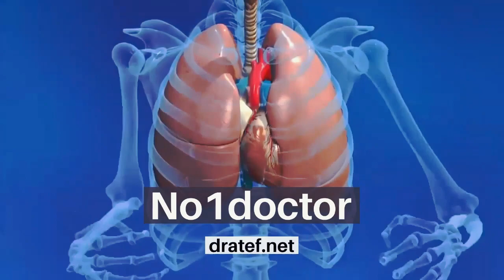Medical MCQS Urology/ Urology Exam/ Medical Student Exam/ Mrcs/FRCS Urology Qs / No1doctor /dratef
urology - american urological association: why urology?
urology - urologic gross anatomy - empire urology in service review
urology - 73 questions with a urologist ft. mcg urology | nd md
urology - a urologist explains the difference between showers vs growers!
urology - dr.aly hassib - special surgery (1) - urology - part 1
urology - da vinci urology robotic surgery
urology - enlarged prostate - dr. (col) s.v. kotwal, chairperson - urology
urology - when to consult a urologist? dr. ashwin mallya
urology - why urology? | what makes it the best medical specialty?!
urology - urology - miss louise goldsmith
urology - london urology - kidney stone removal surgery - mr leye ajayi
urology - department of urology, marien hospital herne, ruhr-university bochum
urology - cleveland clinic's urology residency program
urology - urology surgery with promerix operating table
urology - urology: rapid assessment & treatment | the em boot camp course
urology - urological emergencies
urology - urology – hematuria: by sandip prasad m.d.
urology - urology - ask dr. gaurav bandi
urology - so you want to be a urologist [ep. 14]
urology - removal of kidney stones: pcnl

urology - this is the reality of urology... terris a urology attending physician talks about her path through medical school and what you need to know about the lifestyle of a urologist. terris for your time and valuable insight into life in urology (and a famous tiktoker)!..

while giving you exclusive look into the operating rooms here at mcg as well as some of the urology residents hard at work.

 terris an incredible teacher  a mold breaker to the stiff stereotypes of surgery  and inspiration to pre-meds looking to go into the popular specialty of urology.

louise goldsmith is a urology registrar in the north west london deanery. department of urology, marien hospital herne, ruhr-university bochum.